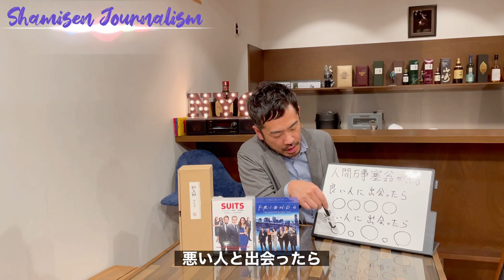【 Shamisen Journalism 】渡米前 史佳から最後のメッセージ【応援してくださる皆様へ】史佳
【 Shamisen Journalism 】
史佳Fumiyoshiが現代に生きる音楽家、
音楽を愛する人々へ贈るコメント動画

▫️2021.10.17 ニューヨークカーネギーホール単独公演予定
▫️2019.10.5 ニューヨークカーネギーホール単独公演 Sold Out